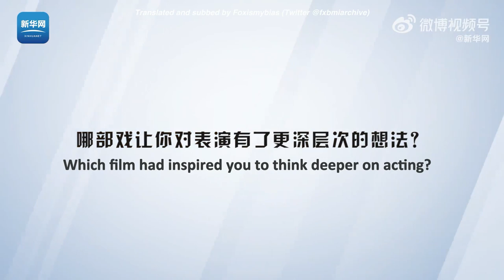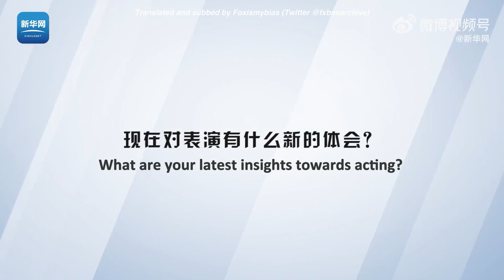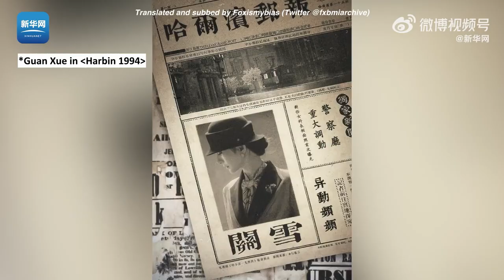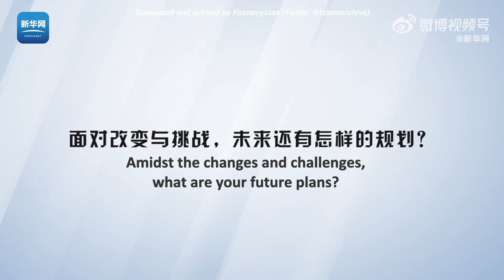[Engsub][Yang Mi 杨幂] 22.05.2023 | Xin Hua Net Exclusive Interview with Yang Mi (新华网 — 演员杨幂专访)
[Breaking up and reconstructing. Discovering the new significance of acting.]

00:32 Which film had inspired you to think deeper on acting?
02:02 What are your latest insights towards acting?
03:47 What is the key of shaping a character?
04:57 What are the important factors of choosing a role?
05:47 What were the preparations that you have done for "Harbin 1994"?
06:38 Do the changes in time and advancement in technology have any impacts on actors and acting?
07:45 How do actors contribute in the promotion of the outstanding Chinese traditional cultures?
08:30 Amidst the changes and challenges, what are future plans?